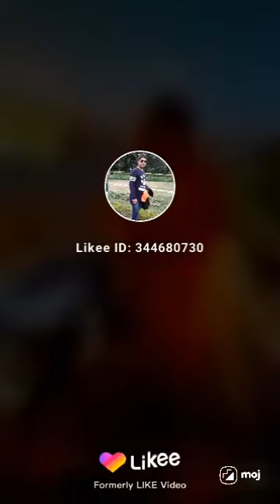Bad happy dance